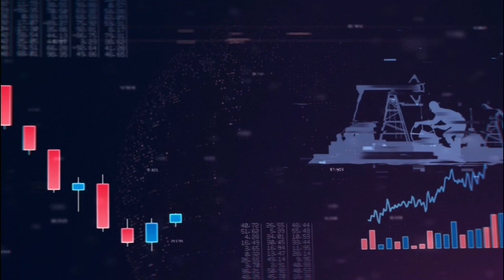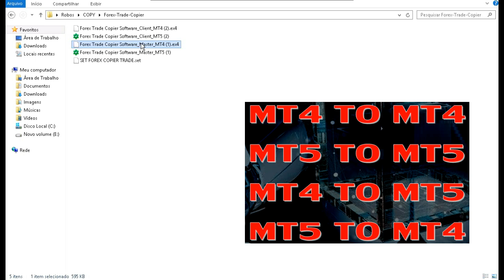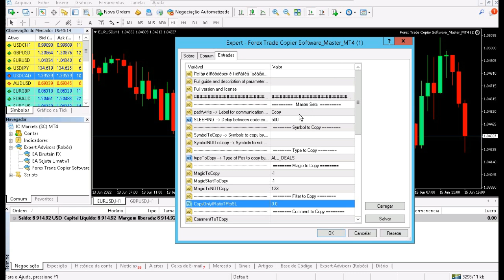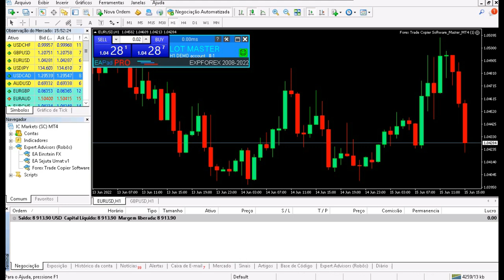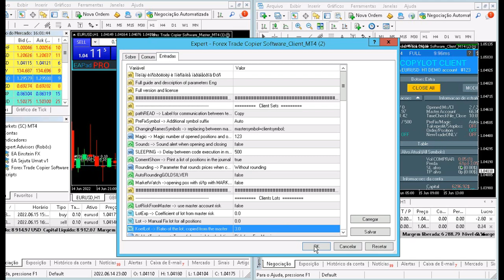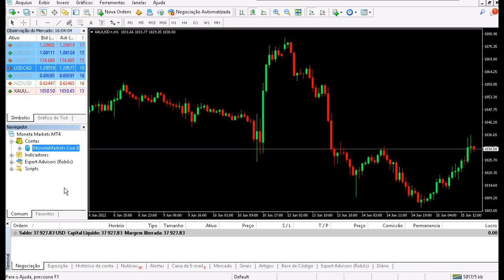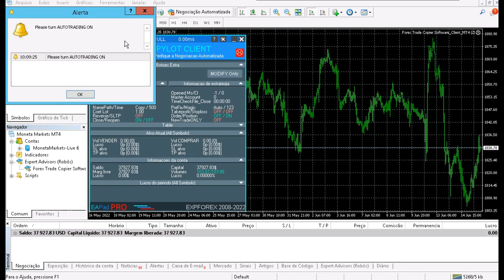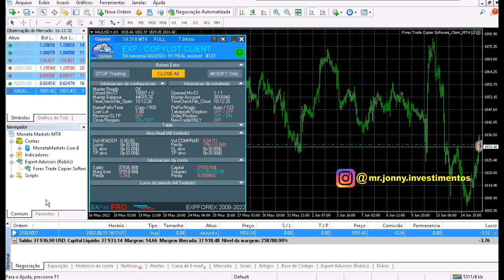Robô Copiador de MT4 Para MT5 - Como Clonar Operações entre Meta Traders - EA Copier Trade FOREX